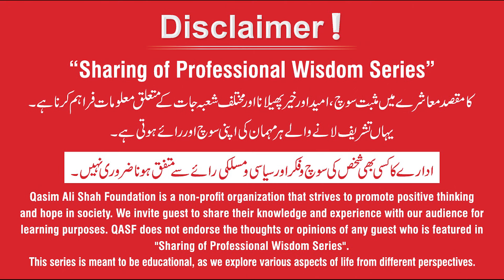Professional Resume: How to Make a Winning CV for Jobs - Nida Khawar with Hassan Raza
'' Professional CV for Freshers ''
Nida Khawar (HR Manager at Technifity) interview was taken by Hassan Raza HR Professional.

Looking to land your dream job? Your CV is the first impression potential employers will have of you, so it’s crucial to make it count. In this comprehensive video, we’ll guide you through the process of creating a winning CV that stands out from the competition.

Here are the key differences between a CV and a resume:
▶ A 𝑪𝑽 is longer than a resume. A CV provides a comprehensive overview of an individual's academic and professional background and is typically several pages in length.
▶ A 𝐑𝐞𝐬𝐮𝐦𝐞 is typically a concise document, usually limited to one or two pages, focusing on the most relevant information for a specific job application.